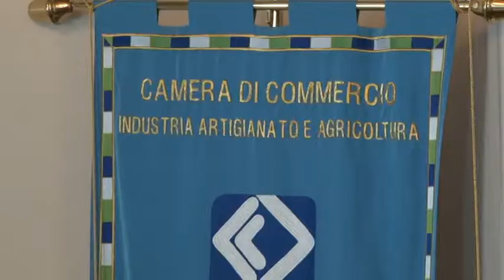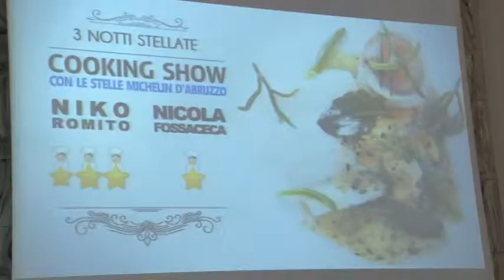Al via Mediterranea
Presentata, questa mattina a Pescara, presso la sede della Camera di Commercio, la 29° edizione di Mediterranea, la manifestazione enogastronomica abruzzese che si terrà al Porto Turistico dal 18 al 20 luglio